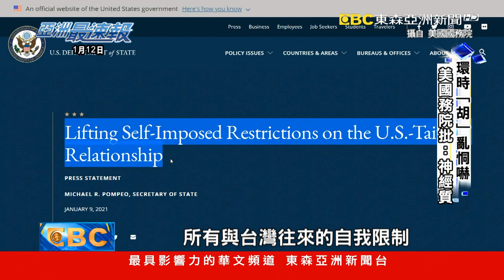預留武嚇伏筆?! 解放軍空軍招生片「轟-20」現身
中共第一款隱型長程轟炸機，轟-20今年即將問世了嗎？解放軍空軍招生新片，疑似出現了轟-20的倒影，引發議論連連。而解放軍北海艦隊的一支潛艇支隊，最近在寒流中新年開訓照片曝光，當然也帶有武嚇意味。中共官媒環球時報最近更恫嚇說，如果美國國務卿蓬佩奧在任期前夕訪台，將是台灣政權的末日倒數。對此， 美國國務院發言人駁斥有此行程，大酸中共官媒「神經質」， 就連大陸網友也看不下去， 說「天天吹牛誰信啊」， 還建議環時「主編該換換了」 。

▲ 鎖定【東森亞洲新聞】 周一至週五18:00 ~ 20:00